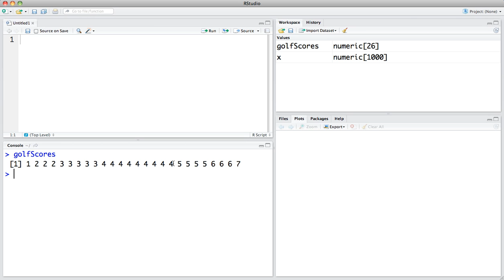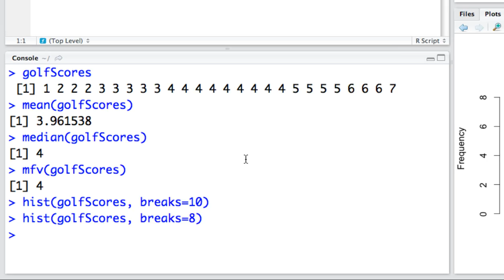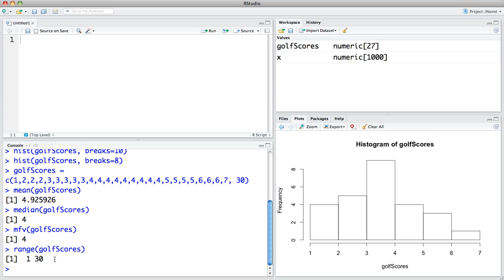Central Tendency in R: Mean, Median, and Mode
Demonstration of the mean, median, and mode in R